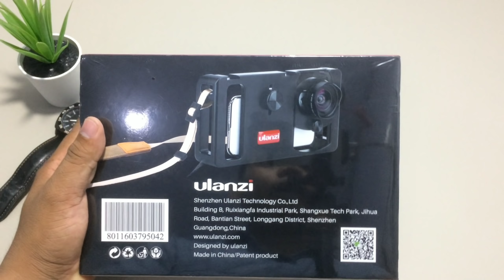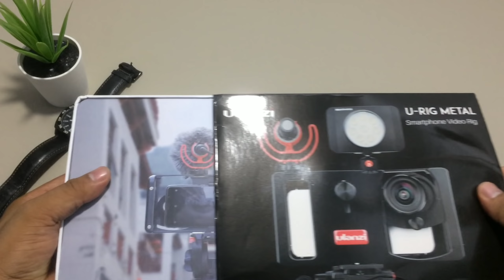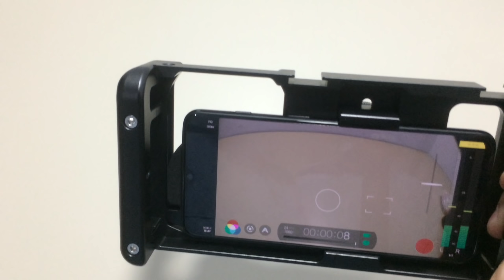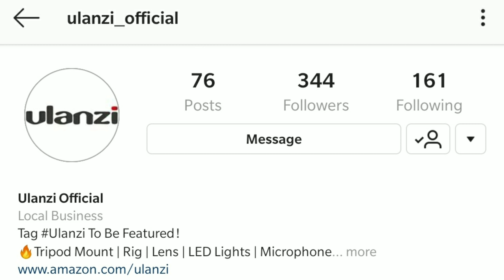Unboxing Ulanzi U-Rig Metal Smartphone Video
Ulanzi U-Rig Metal Smartphone

Fitur & detail

 Rig Video Smartphone Terbaik di Dunia
--- Semua Kualitas Buatan CNC.

 UNIVERSAL
--- Sepenuhnya kompatibel dengan semua telepon Apple iPhone, Samsung Galaxy dan Google Pixel --- termasuk model kamera ganda - dan sebagian besar ponsel lainnya!

 LENS MOUNT
--- Ini memiliki mount lensa yang dapat disesuaikan. Standar 37mm dan 17mm lensa berulir / filter mount, kompatibel dengan berbagai macam lensa konversi, filter, adaptor DOF.

 SEPATU DINGIN dan 1/4 SEKRUP
--- Ini memiliki 2 dudukan sepatu dingin dan 4 dudukan 4 ¼ ”-20 yang memungkinkan Anda untuk memasang beragam peralatan fotografi / pembuatan film untuk meningkatkan kualitas foto dan video Anda.  Seperti Mikrofon Video, Lampu Video Led, Perekam, GoPro dan lebih banyak Ponsel.

 DESAIN PATEN
--- Klip Ponsel Musim Semi dan Sekrup Aman untuk menguncinya yang merupakan rig video smartphone paling aman di dunia.

LINK PEMBELIAN:
ULANZI U-Rig Metal Smartphone Video